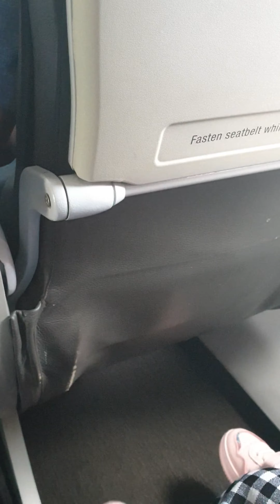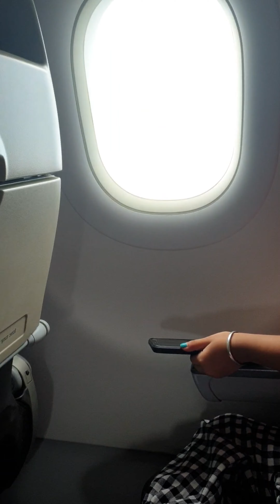Off to Penang from Singapore | Inside flight | Tour .